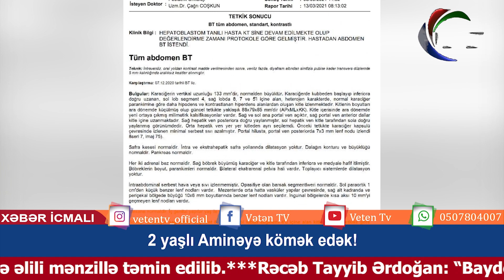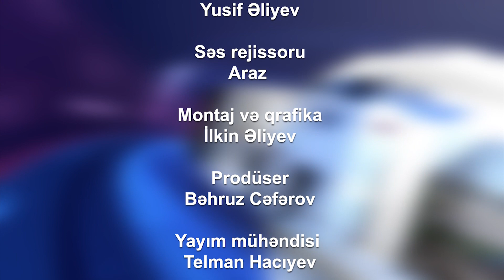Xəbər icmalı: Türkiyəyə şəxsiyyət vəsiqəsi ilə səfər apreldən mümkün olacaq